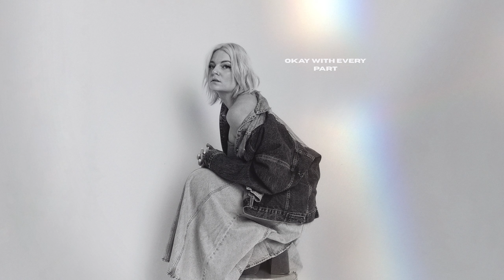JESSIA - Happy Without You (Official Audio)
The official “Happy Without You” audio by JESSIA.

Official “Happy Without You” Lyrics

Wishing on stars of satellites or fireflies
to make this pain stop
How can I move on from knowing you to loving you
To now we cant talk

Why isn't everybody screaming
Cause my whole world’s just blowing up
Tell me how are you still breathing
And I’ve just got to suck it up like

I can't wait to be happy without you
I know I'm gonna get there one day
I’ll be hot as fuck
And so in love
You're not gonna recognize the girl that
You gave up

I guess I’m just killing time until I’m fine
I'm borderline coming undone
And I’ve just gotta tell myself
I'm not alone I’m gonna grow and life’s looking up

Cause my whole world just blowing up
But I feel like I’ve been healing
So I’ve just gotta cut you off like

One day
I won't be looking for you at every crosswalk stop sign
Or midnight drive
One day
I won't be needing your hands or your words to tell me if I’m alright
One day
I'll be good on my own
And I’ll see you at shows and it won’t even phase me
One day
Oh I can't wait